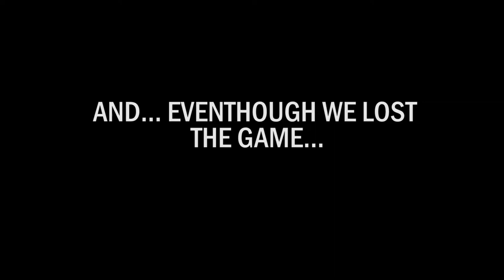GAME DAY - FAU vs Navy